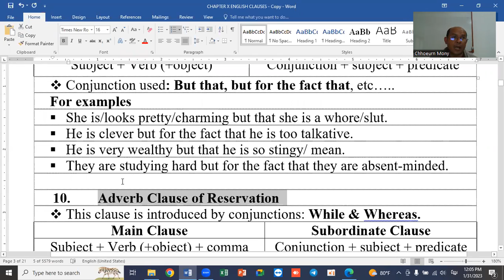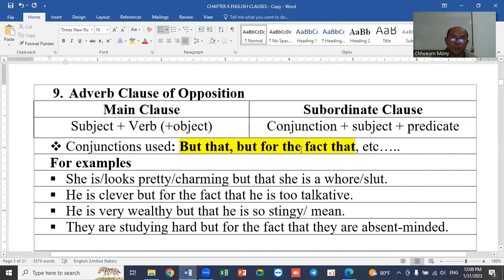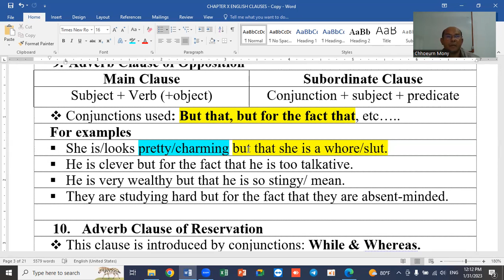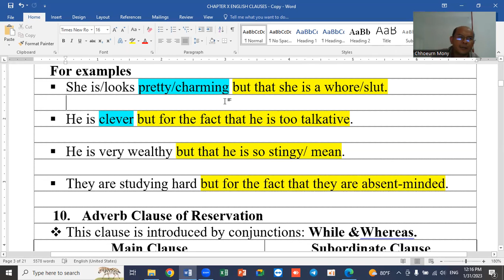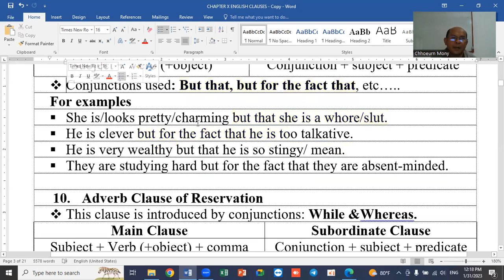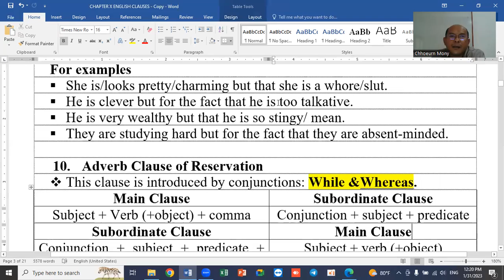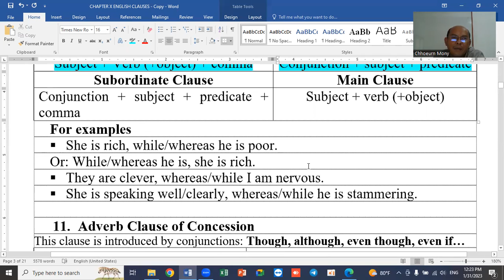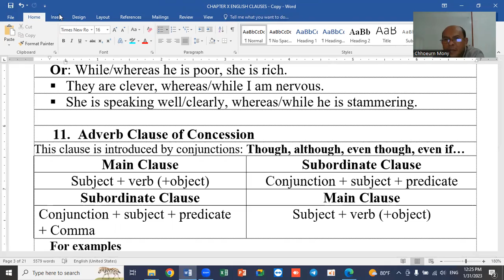English Grammar: Adverb Clause of Opposition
សិក្សាតាមយូធូបរាប់រយវីដេអូ